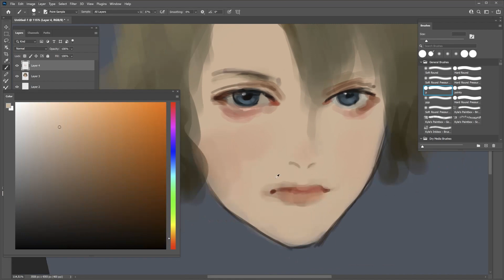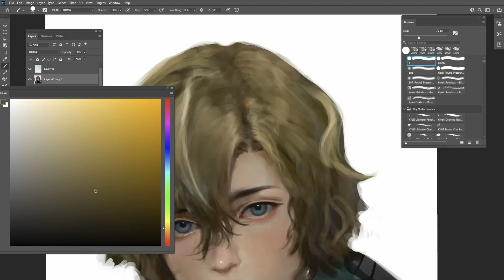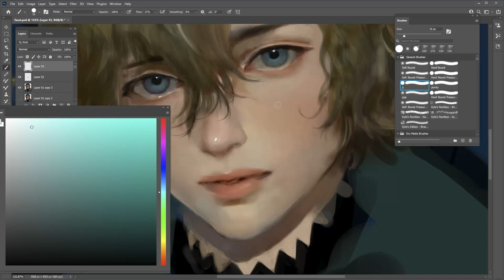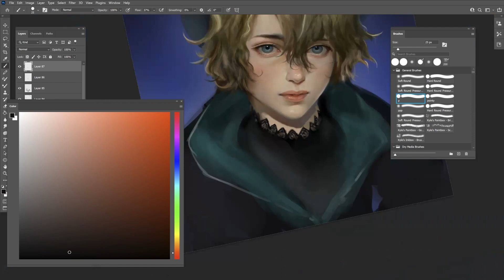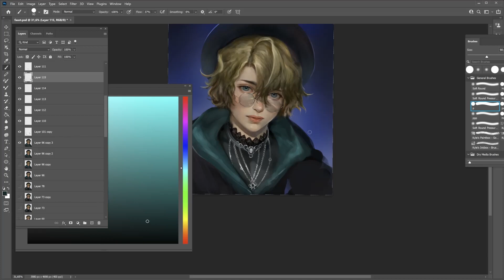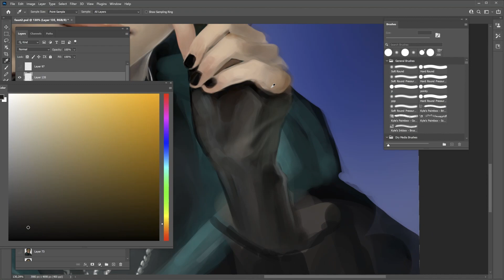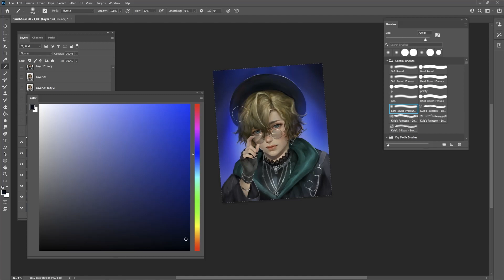Faus Lavinia (Promise of Wizard) - Speedpaint by Aku_jumbi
Although I did not know the game neither the character I got the request for it was a lot of fun to paint him: I liked the glasses, the hair and overall design. Because Faust is shown in official art in so many different clothes I was able to choose the one I liked most and of course I went for something black. ^^